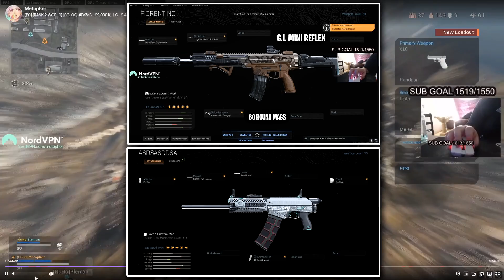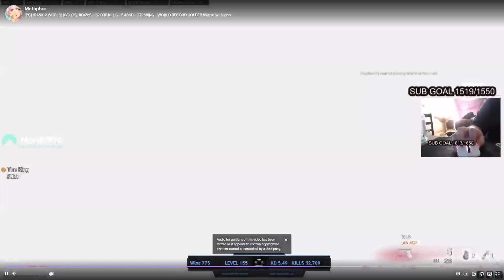Warzone guide from one of the best players in the world... FaZe5 (COD WARZONE GAMEPLAY)